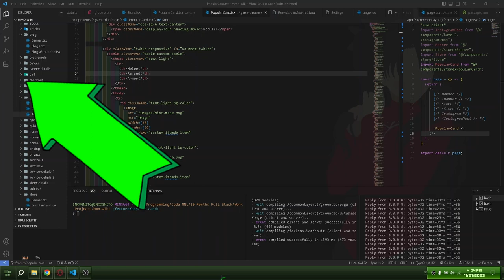⚙️Improve Highlighting of Errors in VS Code (Error Lens)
🗺️Additional Information:
Improve highlighting of errors, warnings and other language diagnostics.

vs code extension
vs code extension for web developer
vs code extension for html and css
vs code extension for javascript
vs code extension for react js
best extension for vscode
best vscode extensions for web development
vs code extension coding
vscode extension development
vs code extension download
how to download extension in vscode
web development vs code extension
how to download vs code extension offline
vs code extension for full stack developer
vs code extension error
vs code extension for code explanation
vs code extension install error
vs code editor extension
vs code extension for html css js
vs code main html extension
html extension in vscode
how to make vscode extension
what is vs code extension
vscode extension javascript
vs code extension react
vscode extension tutorial
web dev,
web development full course,
web development,
how i become a web developer in 3 months,
web development in 3 months,
web development in 4 months,
web developer 6 months,
web dev in 6 months